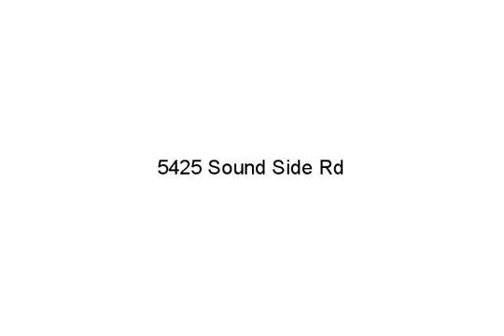5425 Sound Side Rd, Columbia, NC 27925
- 3 bedrooms and 2 full baths also an office room and pool.